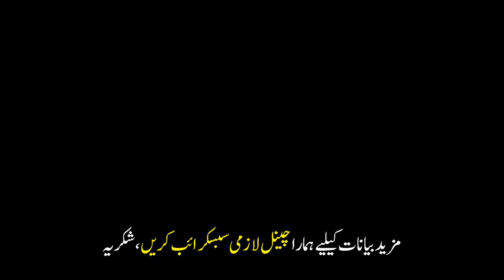Aj Kal k Danish-War aur Hamara Muaashra | Raza Saqib Mustafai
Muhammad Raza Saqib Mustafai Latest bayan on current situation of our society